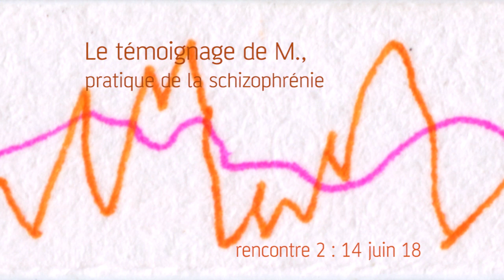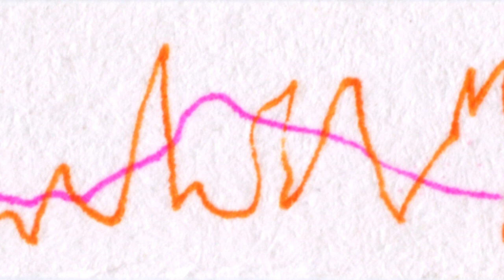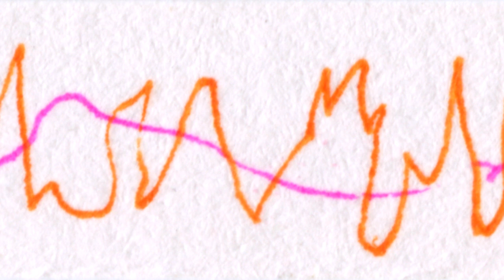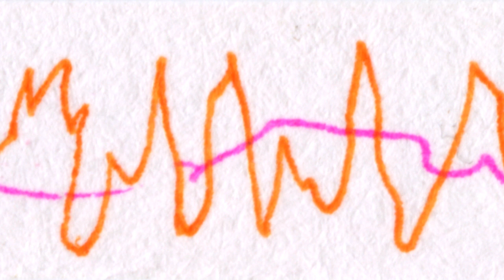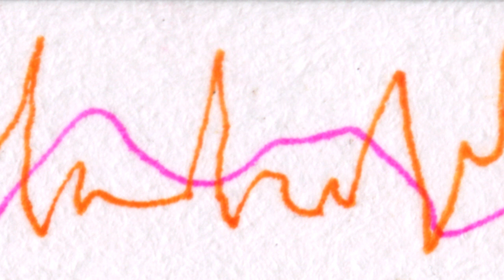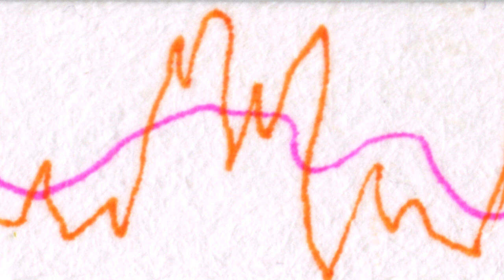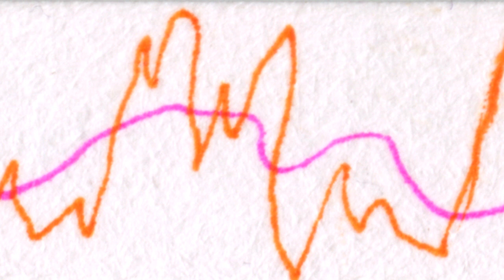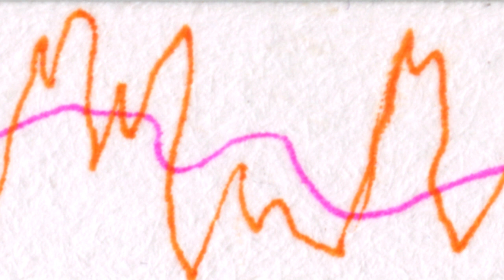PSYCLE _ un témoignage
Le groupe PSYCLE s'est formé en 2017 autour des questions que posent l'expérience de la souffrance et de la pathologie, le milieu psychiatrique et plus largement la dimension du soin en rapport avec la question du politique. PSYCLE réunissait des personnes politiquement proches (en lien avec la "Maison de la grève" de Rennes concernés comme usagers des instances psychiatriques ou exerçant au sein de celles-ci.
Chaque semaine avaient lieu des discussions autour des problèmes spécifiques rencontrés dans nos lieux de vie, nos groupes, des ateliers de réflexions sur des thèmes à l'année, des lectures en commun, des exposés. Une fois par mois,  films documentaires ou de fictions étaient projetés et suivis de débats avec le public au bar le "BabaZula".
En juin 2018 un cycle de 3 jours de rencontres s'est déroulé pour sensibiliser le plus grand nombre à ces questions.

Ici la quatrième intervention : le témoignage de Myriam (voir aussi ses textes dans la revue TROU

PSYCLE existe aujourd'hui sous forme de liste de discussion, échangeant des informations autour des questions du soin et s'organisant pour répondre au mieux aux urgences psychiatriques en utilisant leurs réseaux.